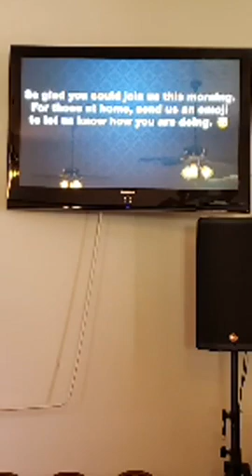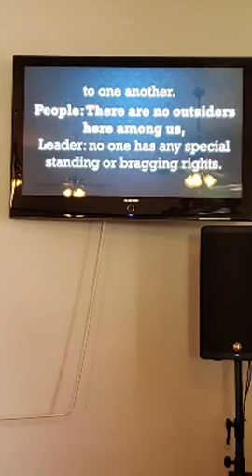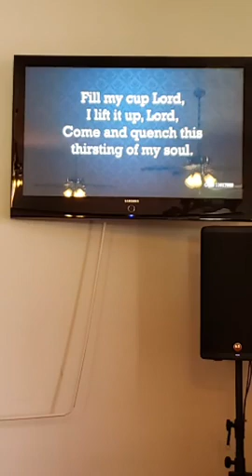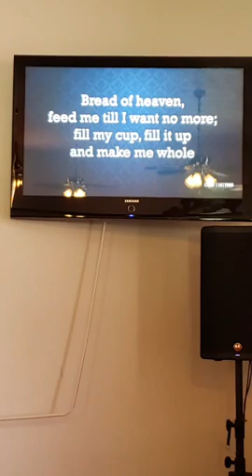Peace For US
Sunday July 18, 2021 - Peace For Us
Pastor Dave Patterson
Gospel Reading: Mark 6: 30-34, 53-56
Songs:  Fill My Cup, Lord; It is Well with my Soul